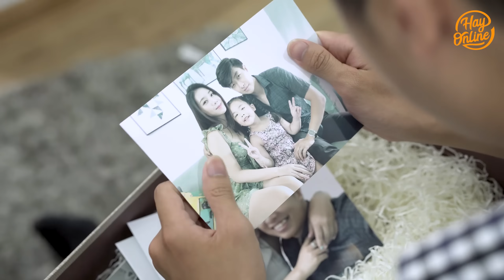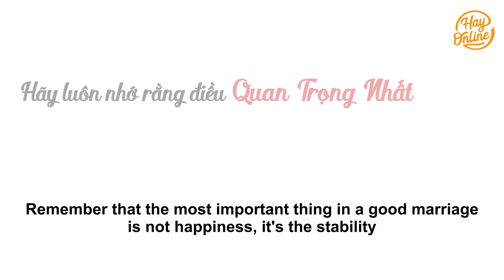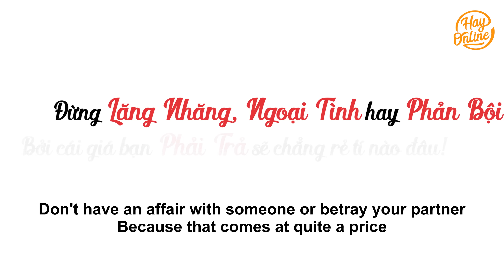Con Gái Sếp Tổng Biết Bố Ngoại Tình, Tặng Ngay Món Quà Khiến Ân Hận Cả Đời | Sếp Tổng Tập 27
Đừng quên Hay Online dành tặng bạn 3 link phim hot nhất hôm nay nhé :

© Bản quyền thuộc về Hay Online
© Copyright by Hay Online Channel ☞ Do not Re-up